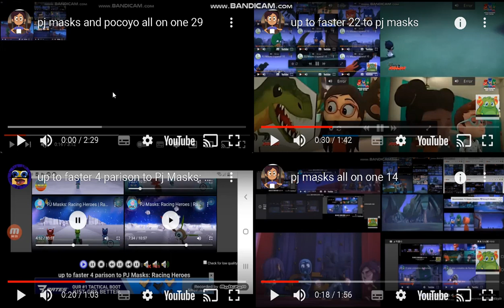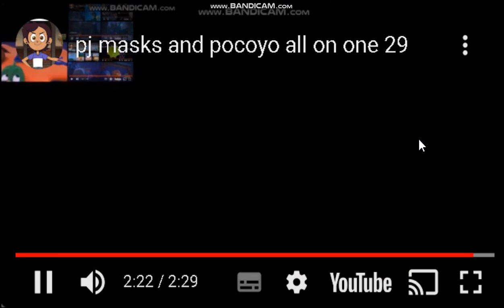pj masks all on one 30 (4)